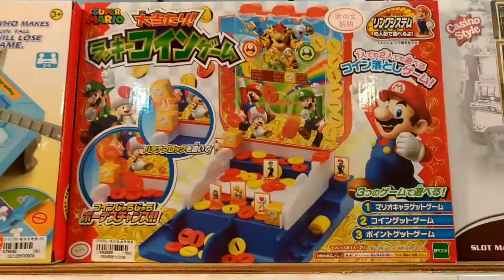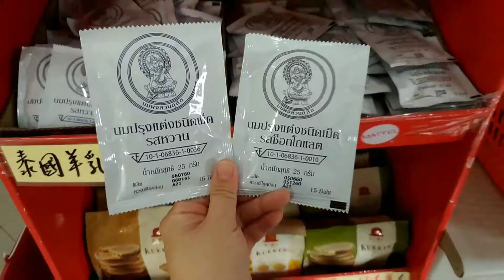【高雄好好玩】大高雄玩具王國！玩具種類超級多，絕對市面最低價😍 | 火火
分享本周周末去哪玩 :D
這次感謝大高雄玩具王國邀請我們去玩～
玩具真的超級超級超級多！而且真的超級便宜阿～
所有玩具打六折、生活用品和其他東喜也都有六五折或七折優惠
現場一直看到很多把拔馬麻阿公阿罵帶著小朋友一起來逛 XDDDD

停留時間：2h

✌ 影像剪輯軟體：手機板威力導演